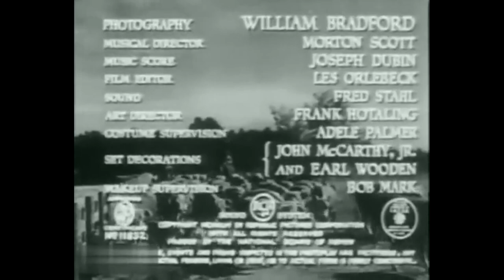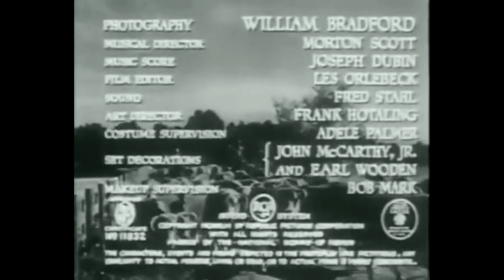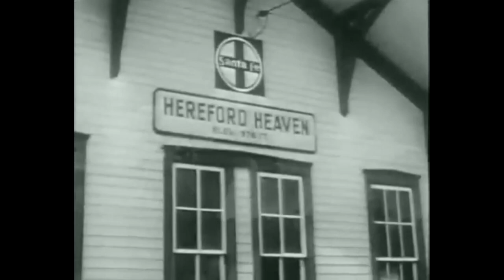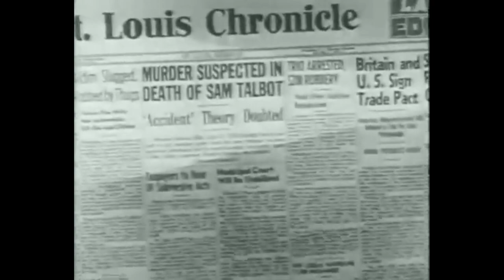Western - Home in Oklahoma 1946 - Roy Rogers - HD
Roy edits a small town newspaper. A rancher is murdered, and his fortune is inherited by a young boy. Editor Roy, with the assistance of big city reporter Dale, brings the killers to justice.

Cast:
   George 'Gabby' Hayes as Gabby Whittaker
   Dale Evans as Connie Edwards
   Carol Hughes as Jan Holloway
   George Meeker as Steve McClory
   Lanny Rees as Duke Lowery
   Ruby Dandridge as Devoria
   George Lloyd as Sheriff Barclay
   Arthur Space as Coroner Jud Judnick
   Frank Reicher as Jason Cragmyle
   George M. Carleton as Kennedy (as George Carleton)
   Flying 'L' Ranch Quartet as Singers (as Flying 'L' Ranch Quartette)
   Bob Nolan as Bob - Leader Sons of the Pioneers
   Sons of the Pioneers as Musicians / Ranch Hands
   Pat Brady as Bass Player - Sons of the Pioneers (uncredited)
   John Daheim as Henchman (uncredited)
   Hugh Farr as Fiddle Player - Sons of the Pioneers (uncredited)
   Karl Farr as Guitar Player - Sons of the Pioneers (uncredited)
   Doye O'Dell as Singer - Sons of the Pioneers (uncredited)
   Lloyd Perryman as Guitar Player - Sons of the Pioneers (uncredited)
   Tim Spencer as Singer - Sons of the Pioneers (uncredited)
   Johnny Walsh as Jimmy (uncredited)

Writer: Gerald Geraghty (original screenplay)